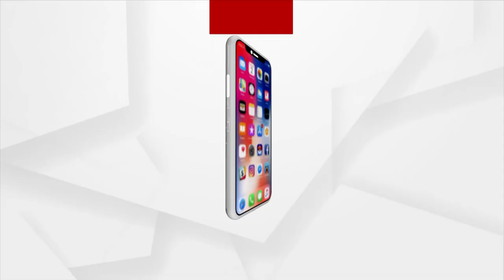Union Minister Dharmendra Pradhan At Deloitte Technology Centre